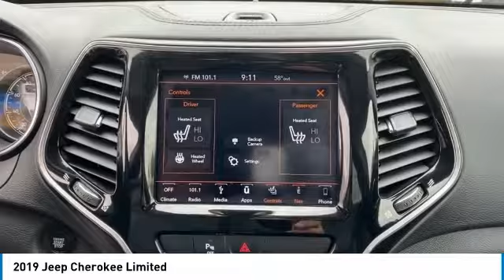2019 Jeep Cherokee Elma NY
2019 Jeep Cherokee available in West Seneca, NY at Transitowne Jeep Chrysler Dodge RAM. Servicing the Elma, Orchard Park, Cheektowaga, Hamburg, Lancaster, NY area.

2019 Jeep Cherokee - Stock #: E8196Q - VIN#: 1C4PJMDN8KD322129